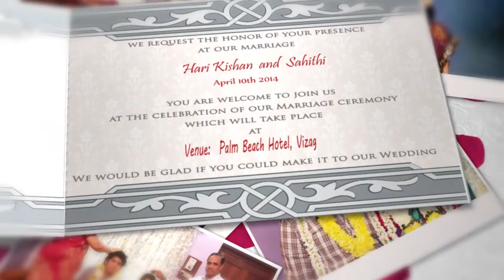SeeMyMarriage.com Wedding Invitation Video